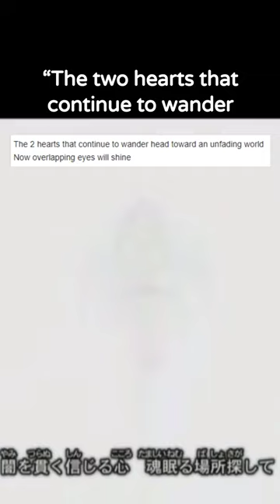Kimeru READ Yugioh to write an Opening - Yu-Gi-Oh Did You Know (#59)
This is a super cool fun fact. Maybe this is partially the reason a lot of people view DM OP 5 as one of the best Yugioh OPs out there?